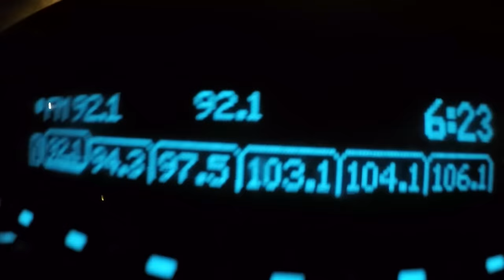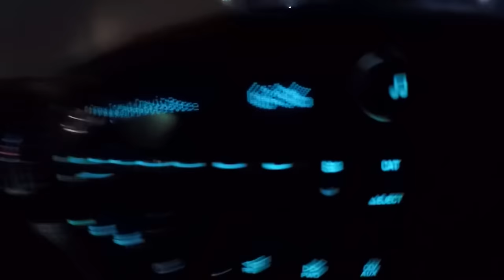Junior Hockey Vlog Ep. 9 Mic'd | Road Trip Up North | GoPro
My Buttendz Sentry Grip

My Buttendz Twirl88 Grip

My Camera and Mic Setup